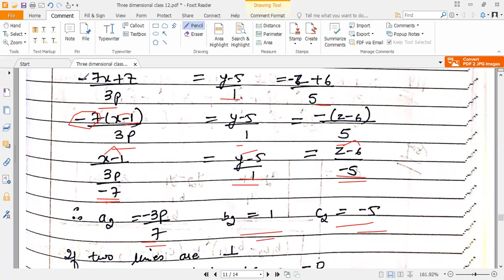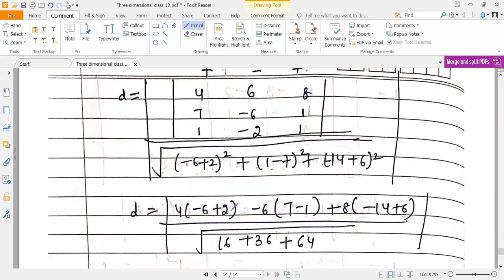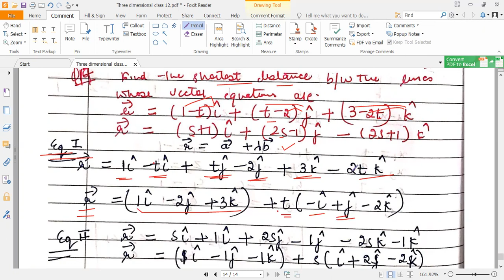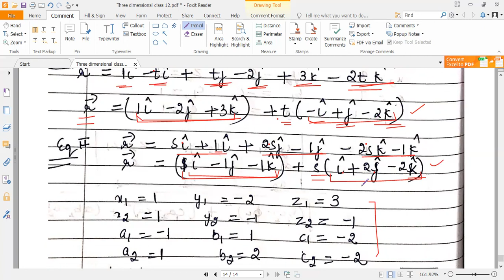Class 12 : Three Dimensional Geometry - Lecture 3